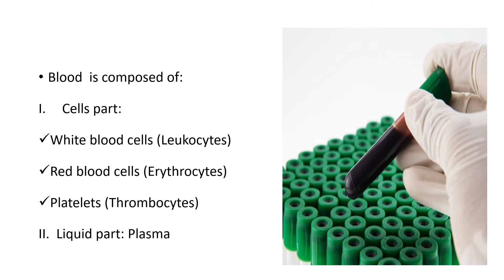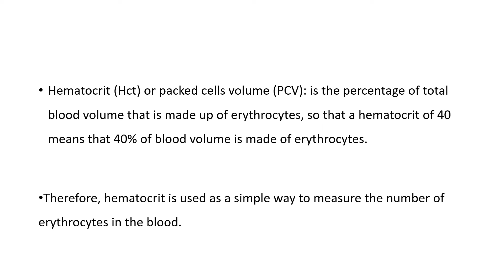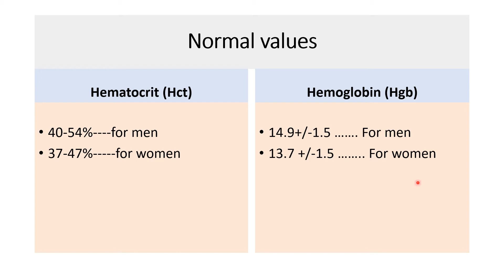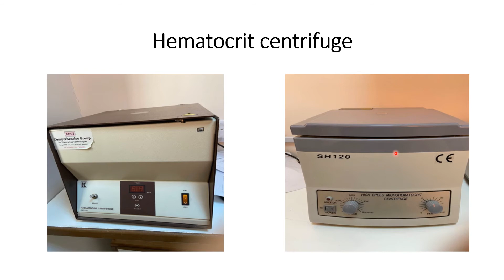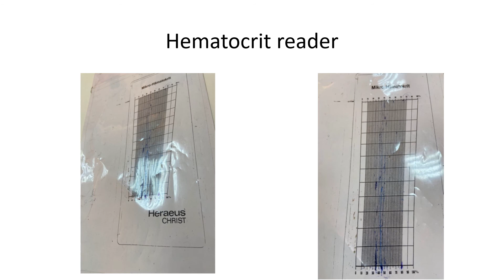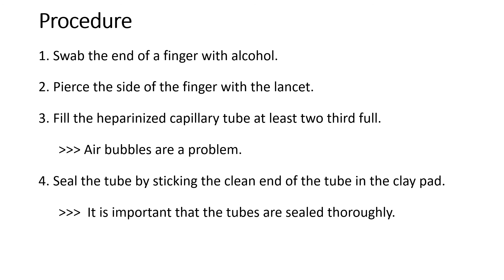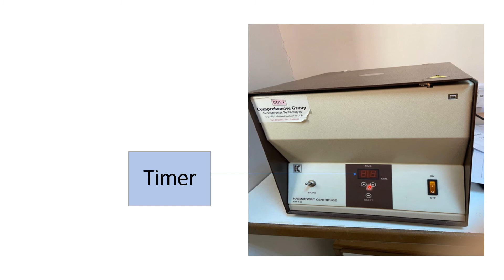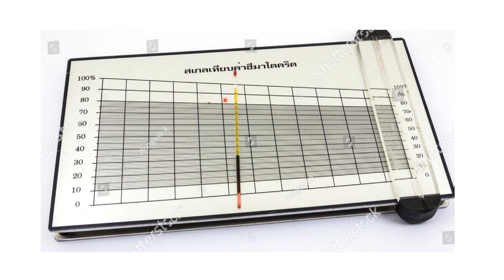AABU-1001106-Packed cell volume test